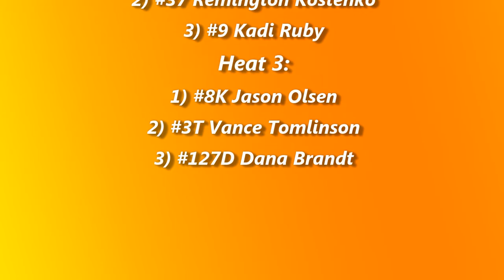Nodak Speedway IMCA Hobby Stock Heats (7/1/16)